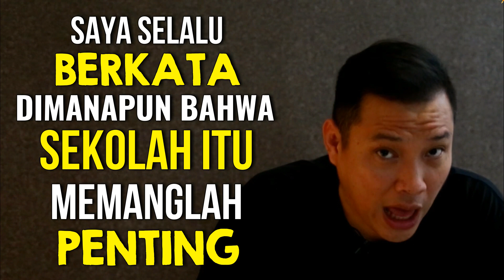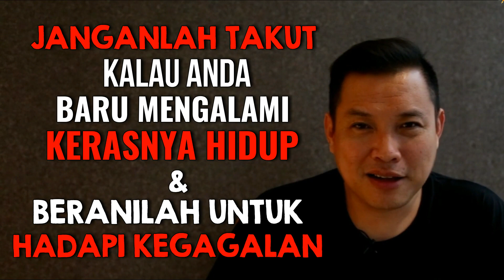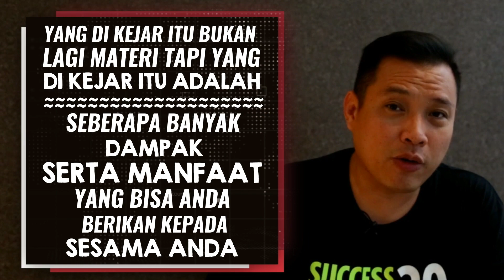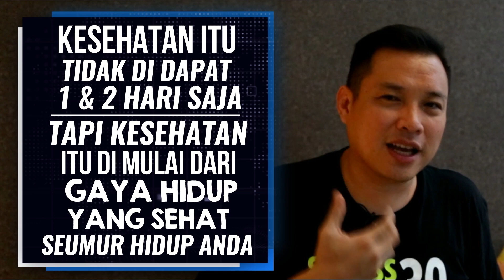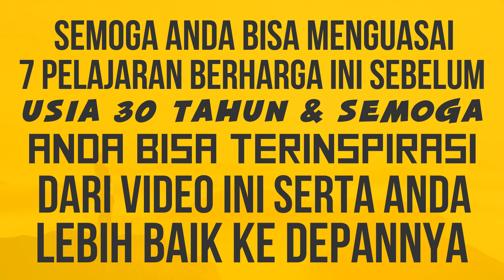7 PELAJARAN yang Harus KAMU PELAJARI Sebelum Usia 30 TAHUN !!!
7 PELAJARAN Yang Harus KAMU PELAJARI Sebelum Usia 30 TAHUN !!!

Semoga Menginspirasi